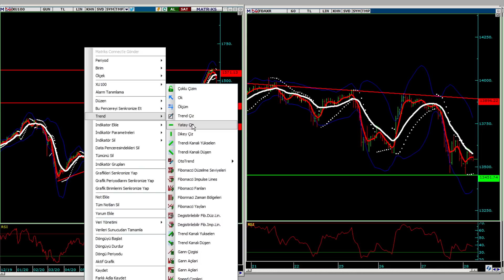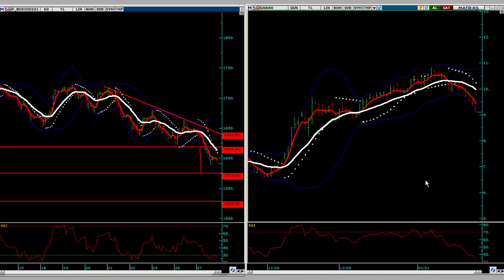| Borsa Balonu patlıyor mu? | Dolarda hareket başlayabilir! | Altın | Bitcoin son durum.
Piyasalar çok karıştığı için normalde TRADE ACADEMY için eğitim siteleri için hazırlanan her günki özel videolar.